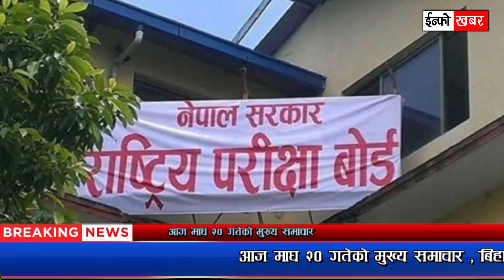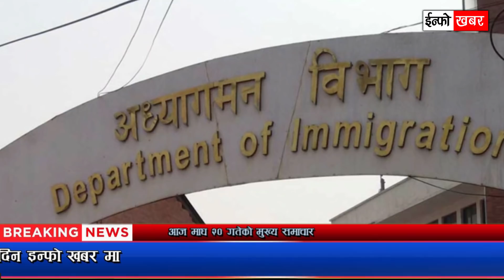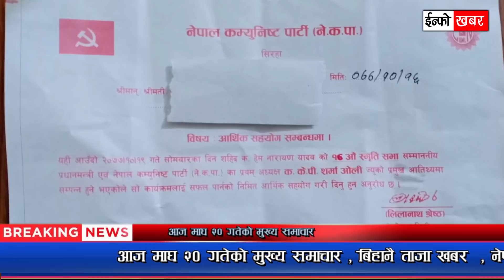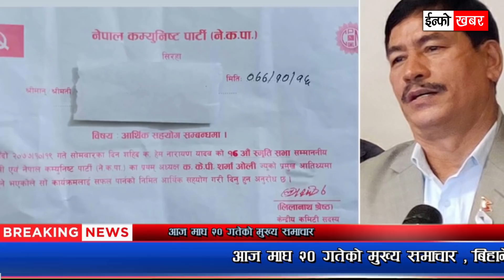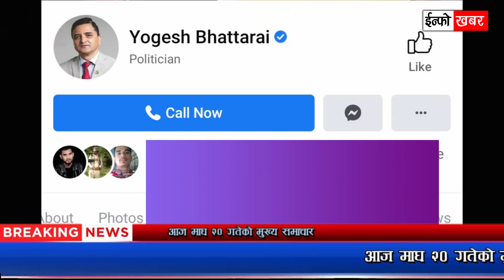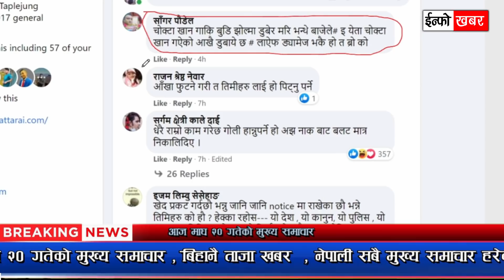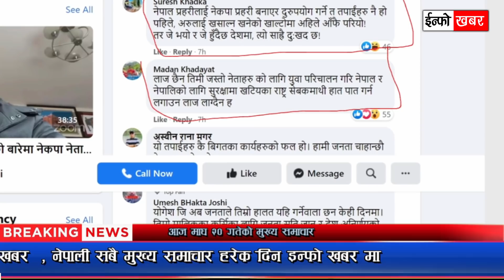BREAKING NEWS | आज २० गतेको मुख्य समाचार | मासुको मूल्य घट्यो ,कक्षा १२ को नतिजा , फ्री इन्टरनेट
EXCLUSIVE NEWS | आज २० गतेको मुख्य समाचार | मासुको मूल्य घट्यो ,कक्षा १२ को नतिजा ,सबैलाई फ्री इन्टरनेट

DISCRIPTION

 Exclusive news | आज २०  गतेको मुख्य समाचार | काठमाडौं छिर्यो वर्ड फ्लु , मासुको मूल्य घट्यो ,कक्षा १२ को नतिजा ,सबैलाई फ्री इन्टरनेट

प्रहरीको कुटाइले एक युवक घाइते
कुटाईबाट आँखा र अनुहारमा गम्भीर चोट
A young man was injured in a police beating
Severe injuries to eyes and face from beating

कक्षा १२ को नतिजा सार्वजनिक
Class 12 results made public

बर्डफ्लु देखिएपछि उपत्यकामा कुखुराको मासुको मूल्य घट्यो
The price of chicken meat has come down in the Kathmandu Valley after bird flu was detected

प्रधानमन्त्रीको कार्यक्रमका लागि मन्त्रीले मागे चन्दा

गैरआवासीय नेपालीलाई बिना शर्त अनअराइभल भिसा खुला
Unarrival visa open to non-resident Nepalis unconditionally

मङ्गलबारदेखि बेँसीशहर–चामे सडक तीन दिन बन्द हुन
The Bensishahar-Chame road will be closed for three days from Tuesday

माघ २१ गतेबाट ‘जुत्ता, चप्पल तथा व्यापार मेला २०७७’ सुरु हुँदै
The 'Shoes, Slippers and Trade Fair 2077' is starting from January 7

ओलीको कदमको विरोधमा उत्रिए काँग्रेसका भ्रातृ संगठन
The fraternal organizations of the Nepali Congress protested against Oli's move

एकै दिन ८८ हजार नेपालीले लगाए कोरोनाविरूद्को खोप
On the same day, 88,000 Nepalis were vaccinated against coronavirus

उपप्रधानमन्त्री पोखरेल नुवाकोट पुग्दा नेकपाका कार्यकर्ताबीच कुटाकुट

When the Deputy Prime Minister Pokharel reached Nuwakot, there was a scuffle between the CPN (Maoist) cadres

३१ जिल्लामा निःशुल्क इन्टरनेट , खुसिको खबर
Free internet in 31 districts, good news

७७ वटै जिल्लामा भूमि आयोगका पदाधिकारी नियुक्त
Land Commission officials appointed in all 77 districts

रेल चलाउन अब छिट्टै जनकपुर आउँछु : प्रम ओली
I will come to Janakpur soon to run the train: PM Oli

सुनको भाउ आज तोलामा ५ सयले बढ्यो
 Gold rose by 500 tola today

कुवेतमा अवैधानिक बसेका नेपालीलाई वैधानिक बन्न म्याद थप
Nepalis living in Kuwait illegally have more time to become legal

मासुको मूल्य घट्यो ,कक्षा १२ को नतिजा ,सबैलाई फ्री इन्टरनेट

🔴  सवारी लाइसेन्सको सास्ती : एक हप्तामै ५ महिनाको परीक्षा तालिका प्याक

@infokhabar all nepali news latest nepali news online khabar nepal AAJAKO mukhya khabar News Nepali , Aajako samachar Sidha kura news

⇨  सवारी लाइसेन्सको सास्ती, १० ठुला समाचार
⇨  ३१ जिल्लामा निःशुल्क इन्टरनेट : नेपाल टेलिकम
⇨ काठमाडौंमा बर्ड फ्लु : तारकेश्वरमा २३ सय पन्छी नष्ट गरियो

📌infokhabar
DNA_sudhirchaudhary

_न्युज२४बाटबिदाभएरबिलामिछाने Rabi lamichhane left news 24 nepal
@Falanonews#९अर्बकोभष्ट्राचार? falano news exclusive video
nepali breaking news biplap son falano news sakkigo ni comedu video
Tsunami prank sachin pariyar music video nepalinews sachin pariyar twinsnepali girls